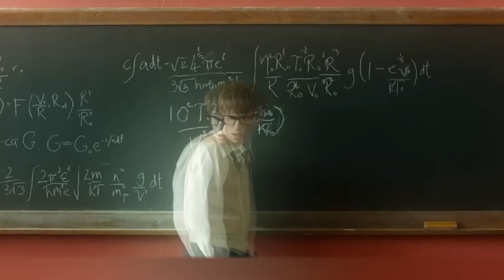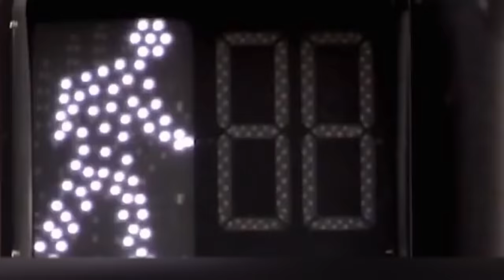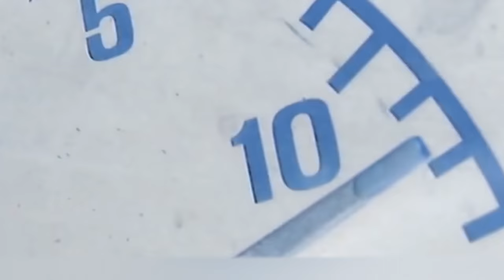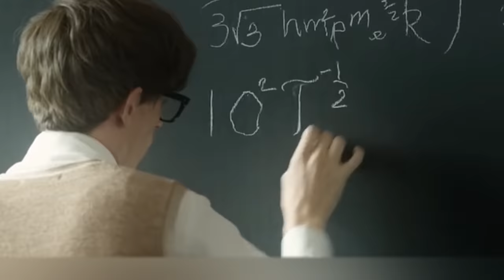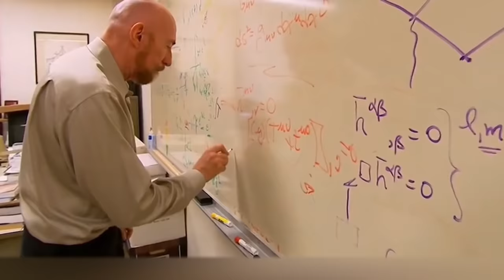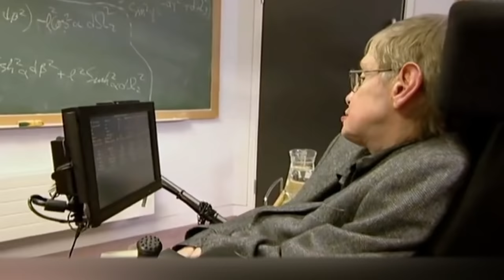Stephen Hawking Claimed Something That Amazes the World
Do you know who Stephen Hawking is? During his life, this outstanding scientist and science popularizer made many discoveries and truly bold assumptions about the Universe. At the age of 20 Hawking began to show signs of a deadly disease: amyotrophic lateral sclerosis. After discovering this condition, doctors thought the scientist wouldn't live more than two and a half years, but he was one tough lucky bastard. Instead of sinking into despair, Hawking set himself an amazing goal: to fully understand the universe. He was really stubborn at trying to achieve this goal throughout his life. Having lost the ability to walk and even speak, he continued to travel around the world, he met with a variety of people, he even appeared on the screen, and, of course, he never stopped his researches for a day. On March 14th, 2018, Steven Hawking passed away, but his scientific theories will keep intriguing the humanity for several decades. In today's video, we are gonna explain some of his most amazing theories